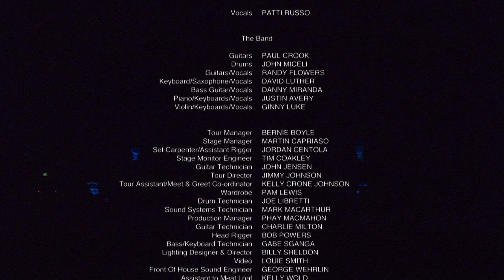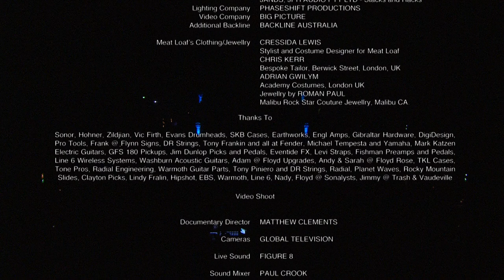Meat Loaf === Guilty Pleasure Tour [ Full Concert ] ★HQ★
Guilty Pleasure Tour is a concert tour by American rock musician Meat Loaf in support of his 2011 album Hell in a Handbasket. The tour only visited Australia and New Zealand; more dates were expected to be announced for mainland Europe and North America, but did not eventuate. Meat Loaf has said that the name of the tour came from a poll, which named him the number one "guilty pleasure". During the concerts, Meat Loaf announced to his fans that these concerts were to be the "last he ever performed in Australia and New Zealand" and added a thank you to the fans for "38 years of support" for the duration of his career.

Tracklist :

1. Hot Patootie / Time Warp
2. If It Ain't Broke, Break It
3. Bat Out Of Hell
4. Peace On Earth
5. Living On The Outside
6. Los Angeloser
7. You Took The Words
8. Rock And Roll Dreams
9. Stand In The Storm
10. Anything For Love
11. Two Out Of Three Ain't Bad
12. Paradise By The Dashboard Light
13. Boneyard / All Revved Up